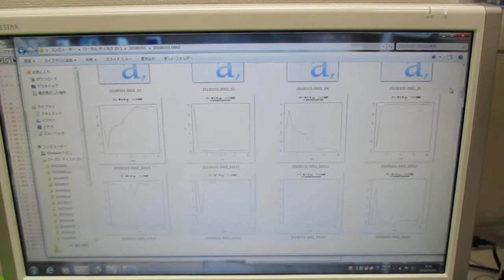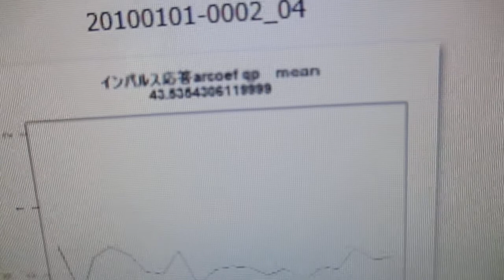超音波の音圧測定解析 ultrasonic-labo